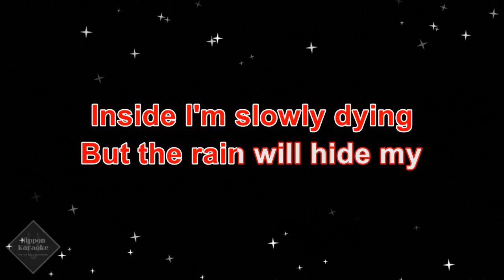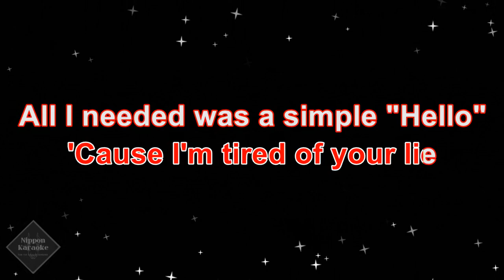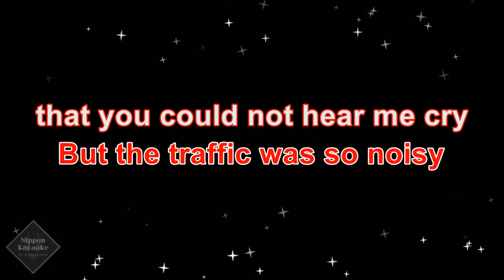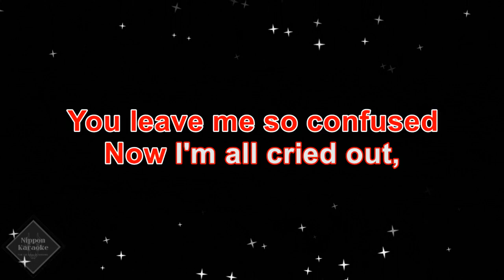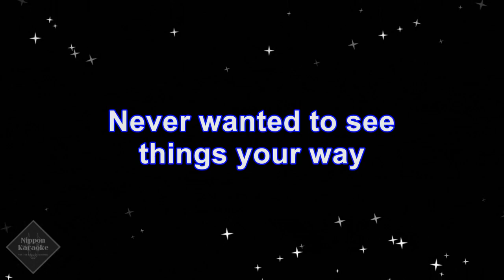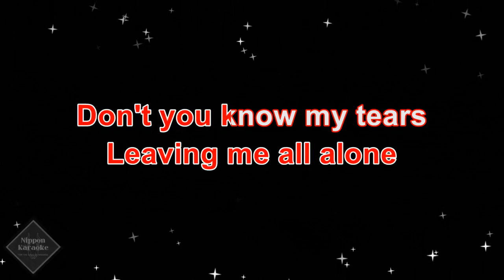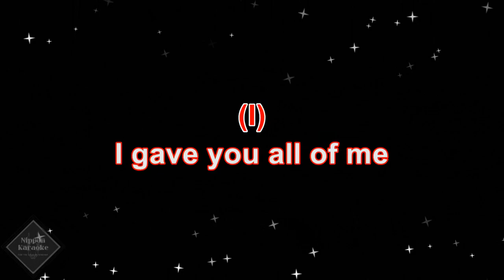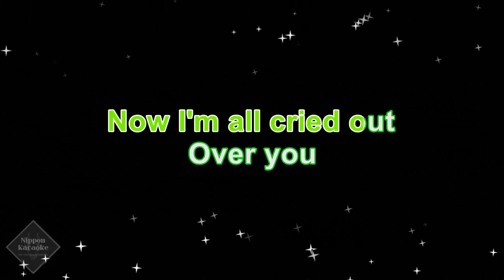Allure ft 112 - All Cried Out (Karaoke)